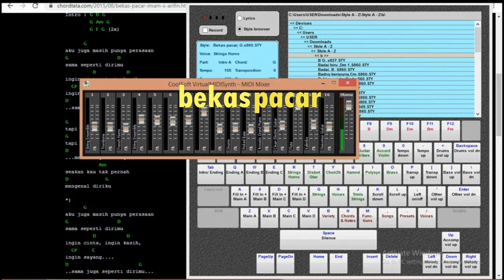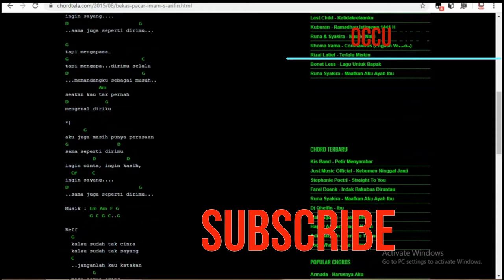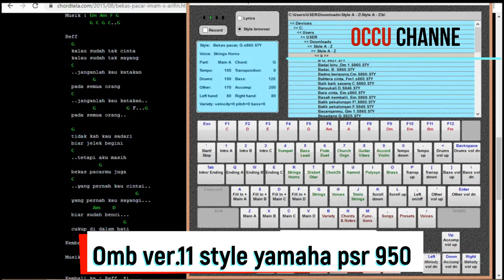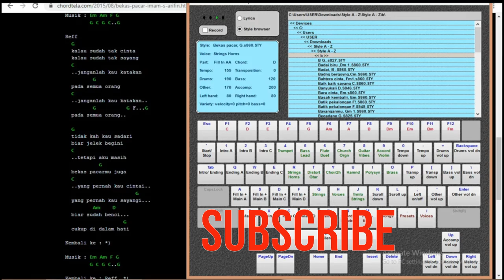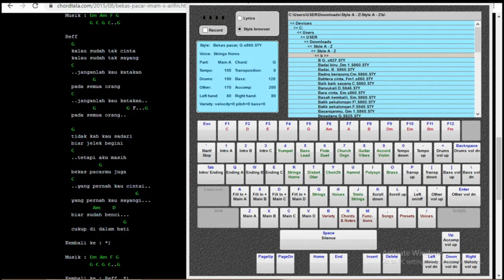Main keyboard persis suara orgen tunggal asli di PC Laptop.menggunakan style sampling yamaha Psr.950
Bermain keyboard di pc Laptop persis suara orgen tunggal menggunakan aplikasi OMB Full 11 dan style Yamaha Psr 950
dan juga bisa di gabungkankan dengan keyboard jadul/murah yang ada jack Midi dan lainnya.walaupun keyboard tidak menggunakan disc,usb dan file bisa di ambil/simpan di pc/laptop.